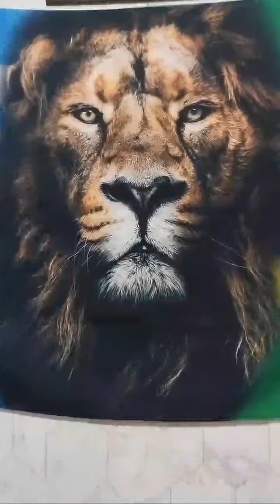BOA NOITE ENTÃO VAMOS DE BRINCADEIRAS 😘❤️ SALMOS 124